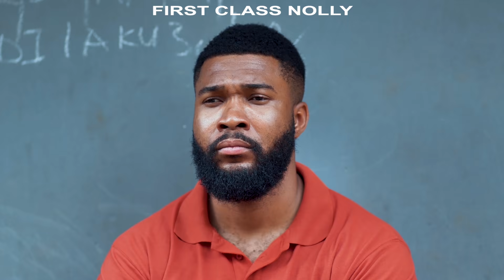COMPLETE MOVIE (BLIND QUEEN) Part 1 Ekene Umenwa, Alex Cross 2023 Latest Nigeria Nollywood Movie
Experience the very best in Nollywood with FirstClass Nolly! Our channel is your gateway to the latest 2023 Nigerian Movies, featuring the most exciting actors and delivering a top-tier cinematic experience.

FirstClass Nolly boasts an impressive selection of Nollywood genres, including captivating dramas, side-splitting comedies, adrenaline-pumping action, and epic Nigerian film adventures.

Stay in the loop as we bring you the freshest and most highly anticipated Nigerian movies. Our extensive library of Nollywood cinema promises excellence in every screening.